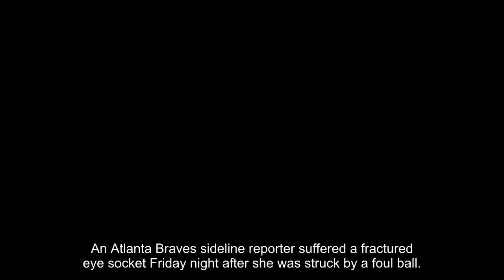Braves reporter suffers fractured eye socket after getting hit by foul ball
An Atlanta Braves sideline reporter suffered a fractured eye socket Friday night after she was struck by a foul ball.
Kelsey Wingert, who covers the team for Fox Sports South, was hit while standing in the camera well at the first-base dugout.
Philadelphia Phillies outfielder Odubel Herrera smacked a foul ball in the seventh inning that hit Wingert.
Wingert said in a tweet the incident “could have been MUCH worse.”
Wingert was “resting comfortably” and was expected to make a full recovery, Fox Sports South said in a statement Saturday.
“Last evening our reporter Kelsey Wingert was hit by a foul ball during the 7th inning of the Phillies-Braves game at SunTrust Park,” the statement said. “She was briefly hospitalized and diagnosed with a fractured eye socket. We wish Kelsey the absolute best and look forward to having her back in the rotation very soon.”
Wingert retweeted a photo taken of her black eye after returning home.
The Braves released a statement wishing Wingert a speedy recovery.
The mishap comes even as all 30 big league teams have expanded netting this season to protect fans sitting close to the field, extending to the end of the dugouts.